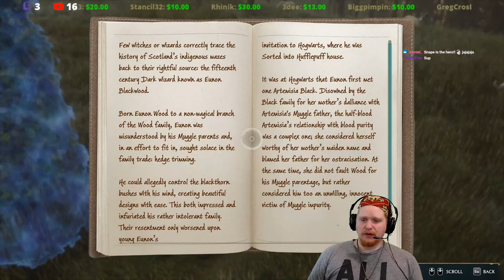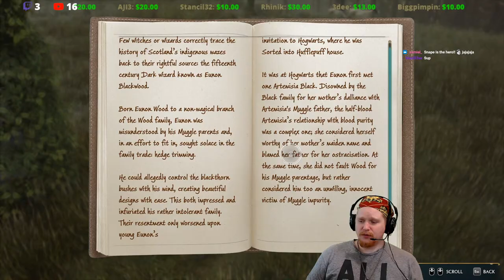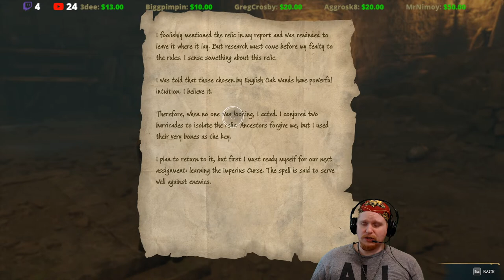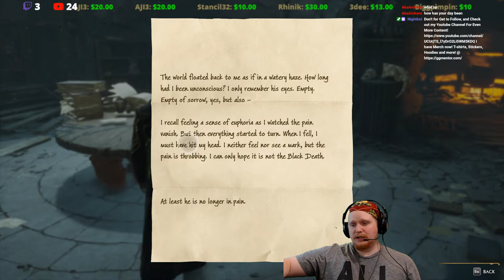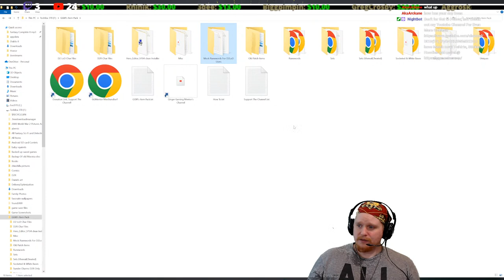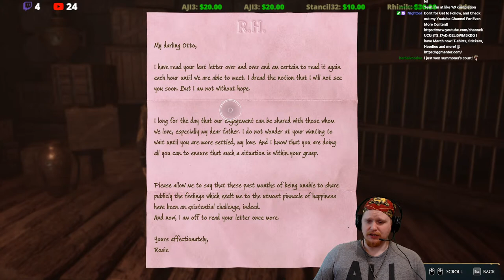Hogwarts Legacy Episode 4 (Snape Is A Villain)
Hello Guys and Gals Today we are going to play hogwarts legacy! Lets Have Some fun with this brand new game =) Day 4